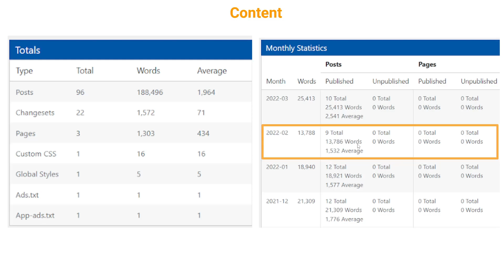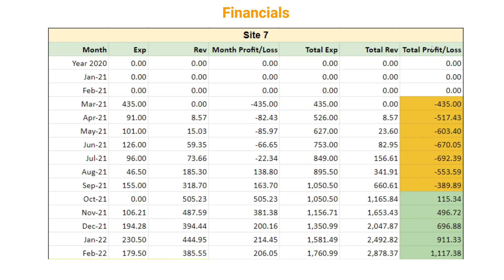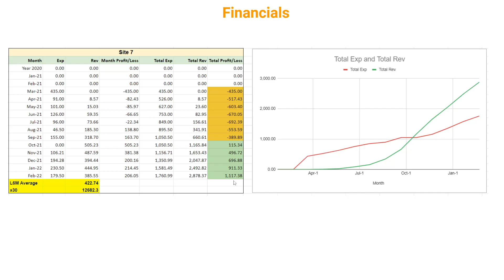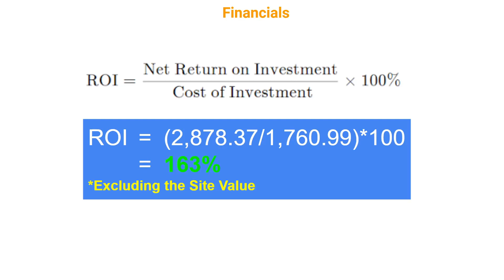Flipping A Niche Website - Case Study - Month 11 - 163% ROI